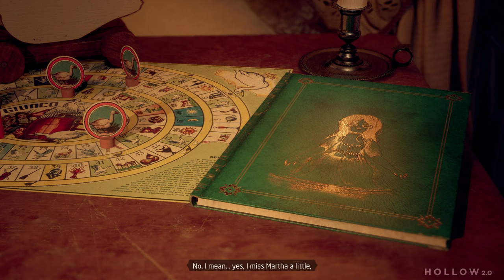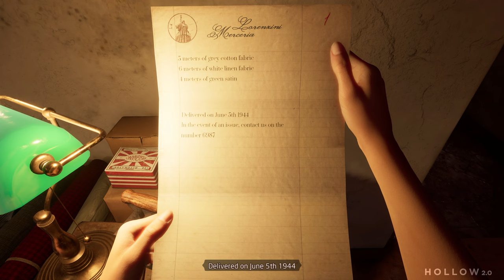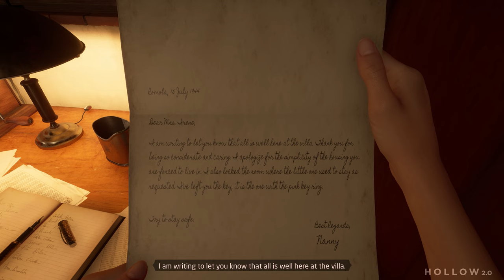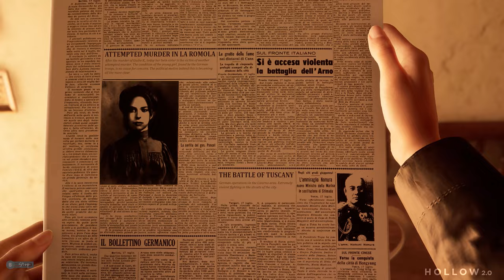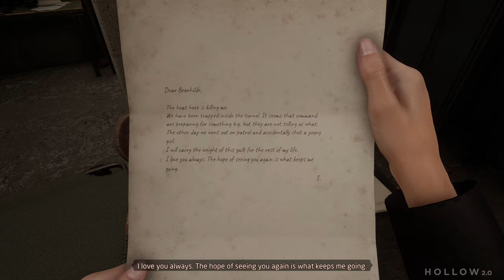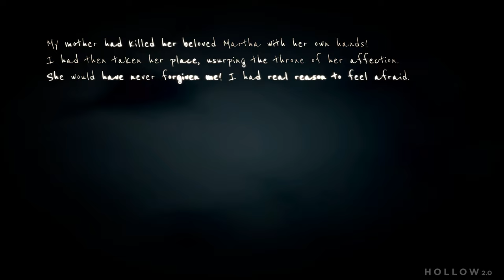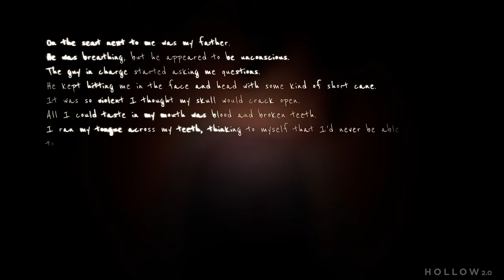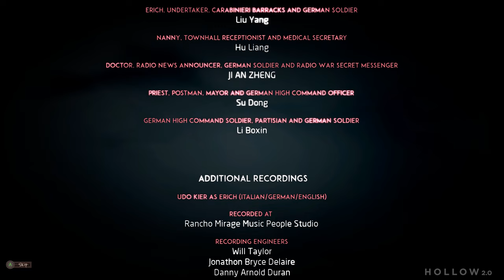MARTHA IS DEAD FULL GAME Walkthrough Gameplay - (4K 60FPS) - No Commentary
Martha Is Dead Full Game Walkthrough Gameplay. Martha Is Dead full story gameplay from beginning to end. This series will include Martha Is Dead Walkthrough which includes all missions, side quest, all bosses and more

Martha Is Dead is a puzzle-centric narrative adventure revolves around the murder of a young Italian girl called Martha, placing players in the shoes of her twin sister, Giulia, who adopts her deceased sibling's identity in an attempt to earn favor with their abusive mother.

6800 SW 40th St Number 282